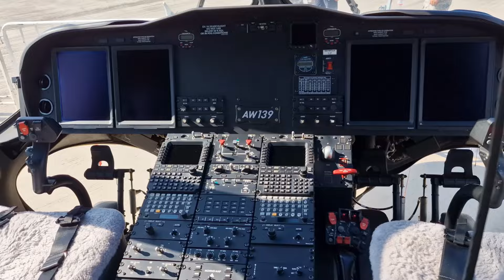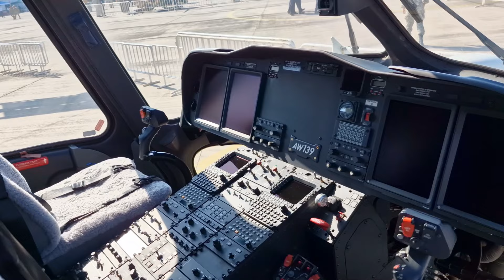🇨🇱 👉 AW-139: ENTREVISTA PILOTO DE CARABINEROS EN FIDAE.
⛳️ ¡Queres invitarme un café?
⛳️ ¡Queres invitarme un tecito?